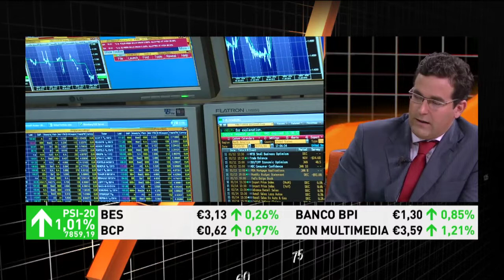Entrevista a Duarte Caldas - Mercado Global de 24/03/2011 P01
A análise às consequências financeiras no primeiro dia após o pedido de demissão de José Sócrates com Duarte Caldas.